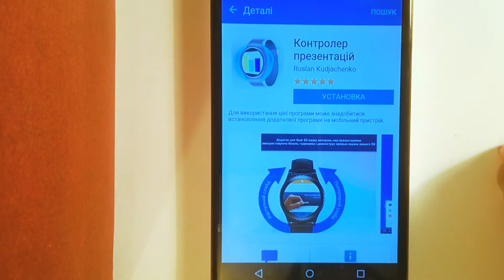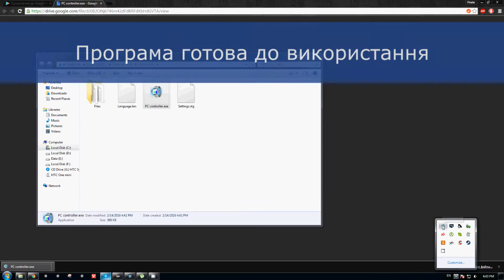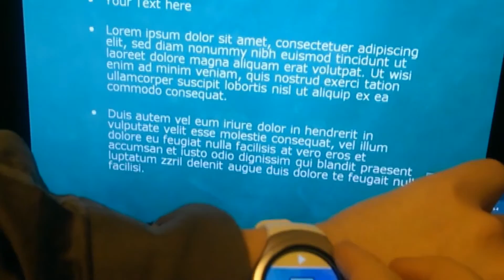Інструкції для контролера презентацій (Samsung Gear S2)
Все, що вам потрібно - встановити додаток на свій компьютер